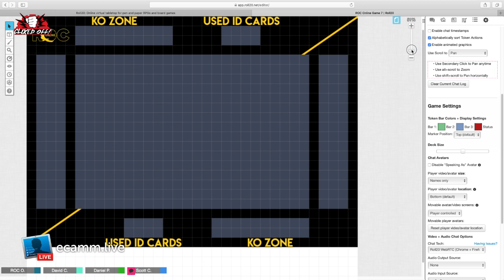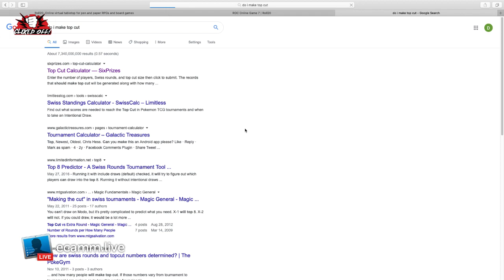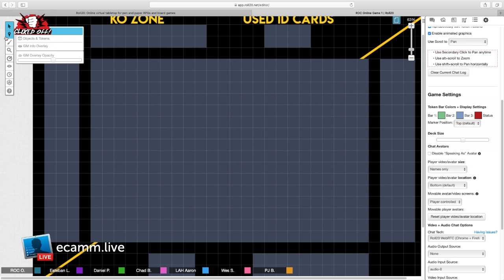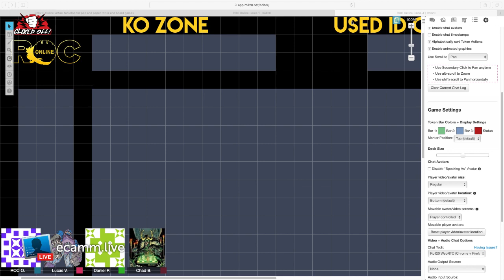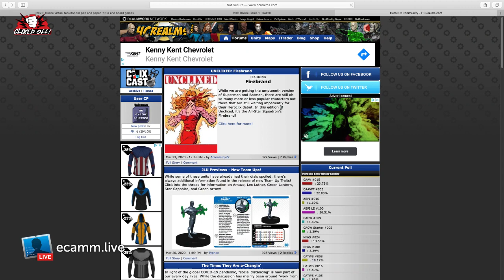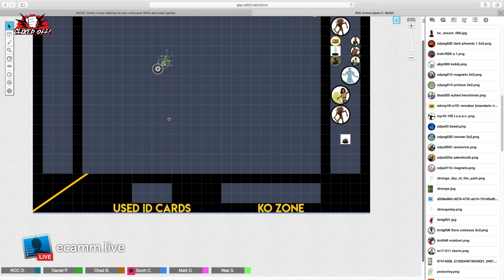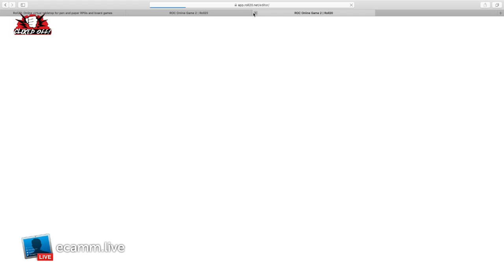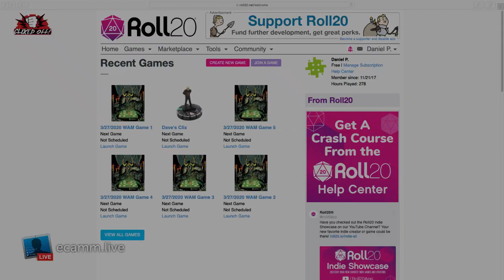Streaming Online Quailifer Uni 5.7 300 Modern